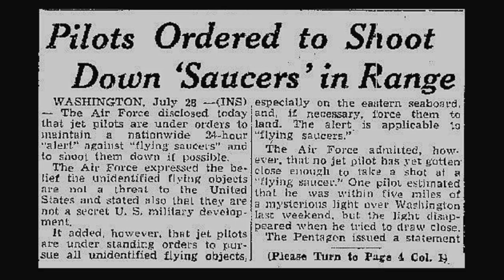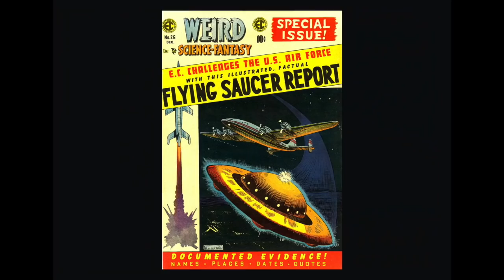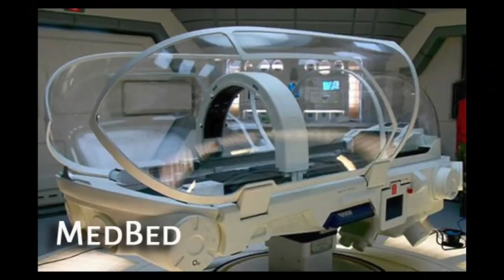Official Trailer for Galactic Federations, Councils & Secret Space Programs Webinar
Official trailer for upcoming webinar, Galactic Federations, Councils & Secret Space.

My heartfelt thanks to my incredibly talented wife Angelika Whitecliff for creating this trailer.

Michael Salla, Ph.D.